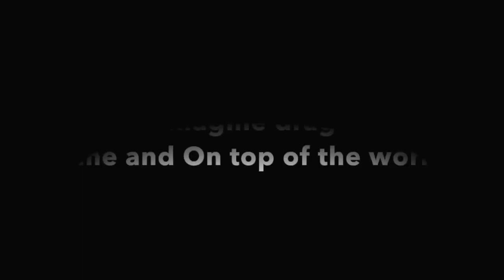Gopro Hero 4 - Vietnam, Australia and New Zealand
My adventure through Vietnam, Australia and New Zealand.